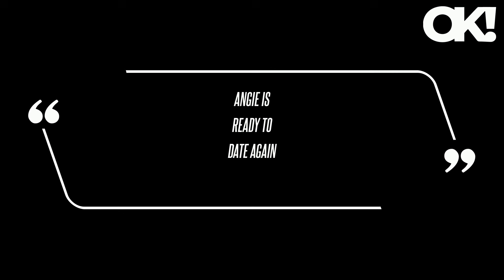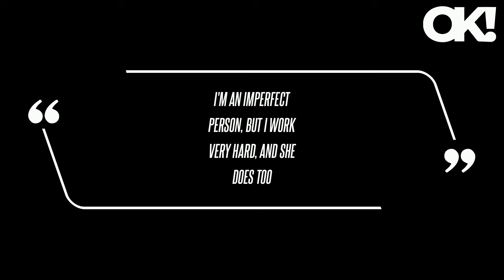Angelina Jolie Is 'Ready to Date Again' and Wants to Be 'Wooed' After Brad Pitt Divorce Drama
Jolie and the Once Upon a Time in Hollywood actor, who share children Maddox, 23, and Pax, 20, Zahara, 19, Shiloh, 18, and 16-year-old twins Vivienne and Knox, had been locked in a contentious court battle over their shared assets, as well as an additional lawsuit where the Eternals star accused Pitt of physical and verbal abuse following the end of their marriage in 2016.